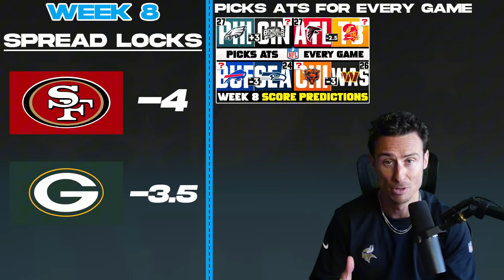NFL Picks That are Absolute LOCKS in Week 8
NFL Best Bets: Week 8 Picks ATS, Locks, Anytime TDs and More!